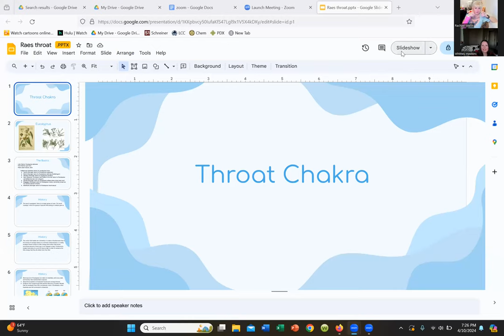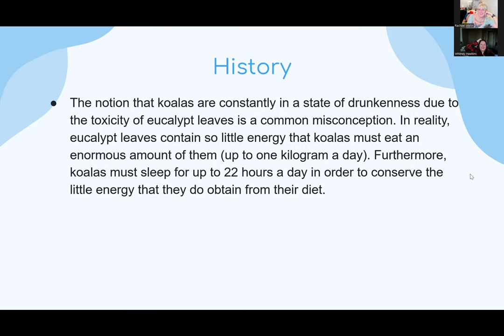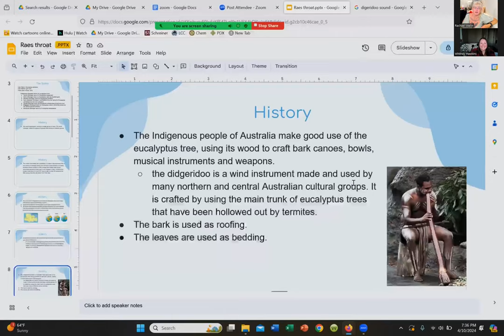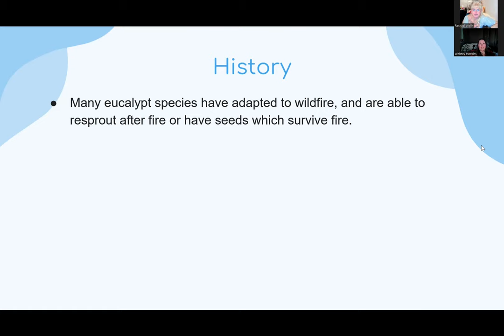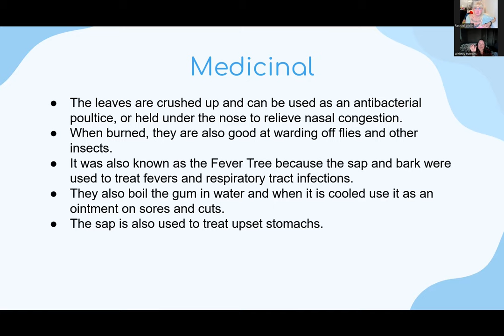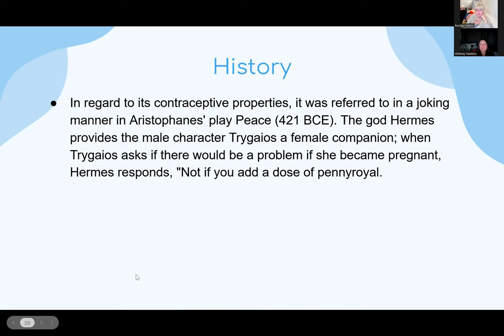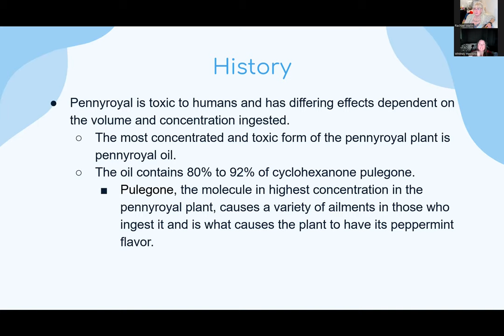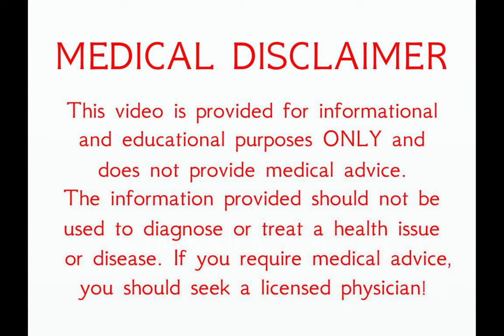Throat Chakra Herbs, Pt 3: Eucalyptus, Pennyroyal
Of course I would find a way to swing us back around to Disney discussion, I digressed. Then we went onto Raeven. She chooses a lighter blue for the throat chakra. She also chose Eucalyptus, Spp. as her herb/tree/plant today. We looked at some of the varieties of Eucalyptus as she settled upon Eucalyptus globulus, also known as the gum tree. She tells us the difference between Eucalypt and Eucalyptus and then dispels some koala myths. We look at the trees LONG history and its association with gold before listening to actual footage of a didgeridoo. She takes us through Eucalyptus lore in the Torres straight Islanders. She also acquaints us with its regenerative nature post fire. We look at the medicinal and magickal properties before transitioning to Raeven's second herb, Pennyroyal, Mentha pulegium. We enjoy her folk names and her smell but we really really love that she is a feral abortifacient. Most of Pennyroyal's lore centers around this part of the plant. We look at its connection to the Elusion mysteries before ending with Pennyroyal's medicinal benefits...wait. weren't we talking about that all along?